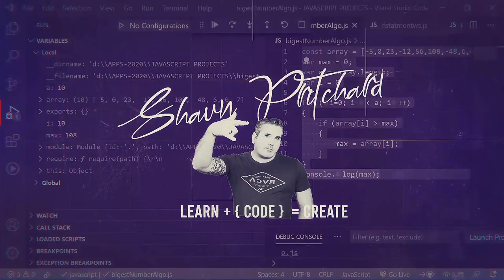Coding Challenge Intro 2022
Welcome to ShaunPx1 Code challenges watch this video to learn about how these new code challenges will help you to become a better programmer.

Think of this as your opportunity to ask a professional software engineer / Data scientist anything you want (in good taste) to collaborate and learn.